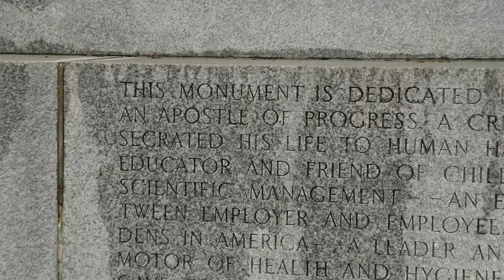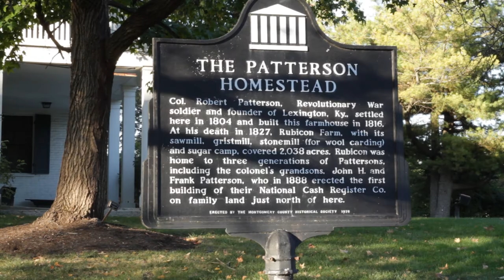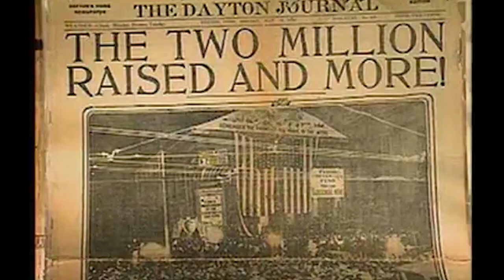Promises in the Attic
A short documentary about an American Industrialist.